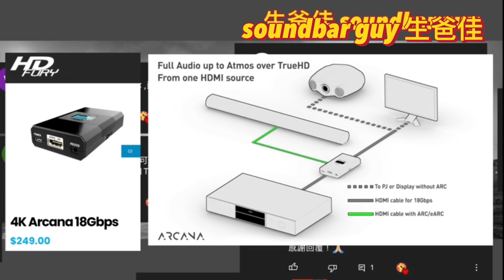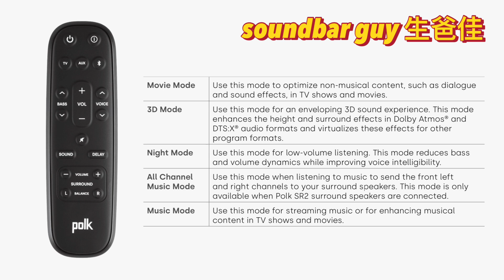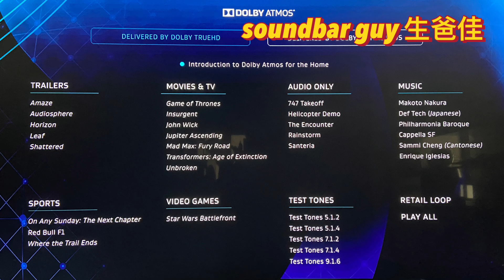Polk MagniFi Mini AX 買唔買得過？蝸居Atmos Soundbar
回應觀眾對細Soundbar要求，繼續「蝸居Soundbar系列。肆」：Polk ManiFi Mini AX

【感謝打賞支持】
一按即 PayMe！

00:00 開場白
01:41 外觀設計
04:21 支持音效格式
04:36 喇叭單元佈局
06:15 有線連接
08:36 無線連接
09:06 用戶介面
11:38 自動調音
12:19 聽後感
20:17 1111 感謝觀眾時間

回覆觀眾：ARC 電視聽到 Atmos 嗎？單買一條Soundbar 可以嗎？Bose Soundbar 300 換 900 定 Q950A? 中文字幕

玩盡Disney+ Netflix聲畫懶人包(4K HDR 影像篇）Dolby Vision | HDR | Dolby Atmos | ARC eARC